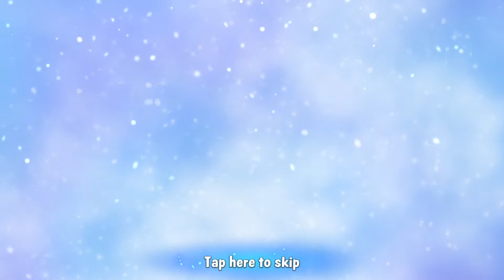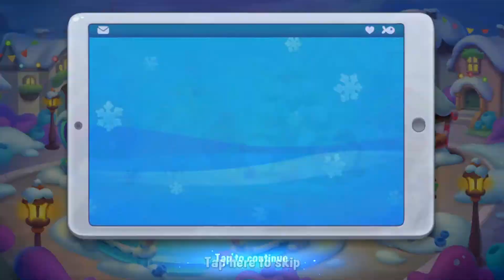The Santa Fish! Fishdom-Hoildays Bustle- Gameplay